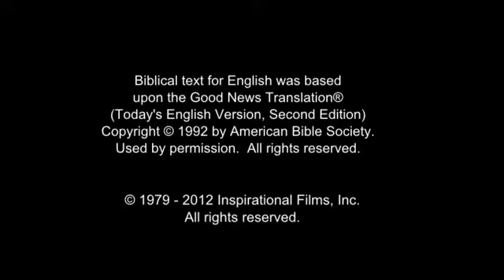Invitation to Know Jesus Personally Gikyode People/Language Movie Clip from Jesus Film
This is Invitation to Know Jesus Personally Gikyode People/Language Movie Clip from Jesus Film [1_5166-jf6161-0-0]

Other names for this language are: Chode; Kyode

This language is spoken in: Ghana